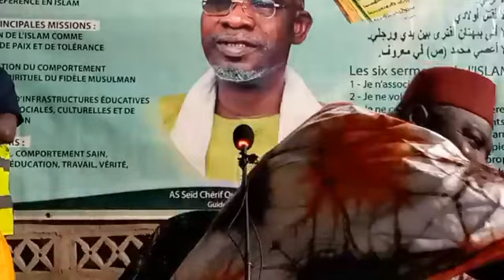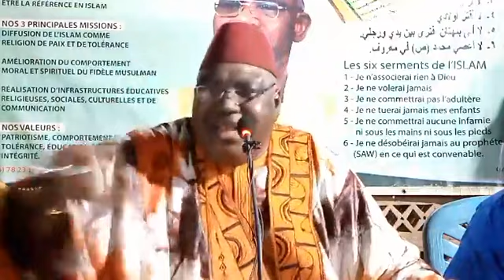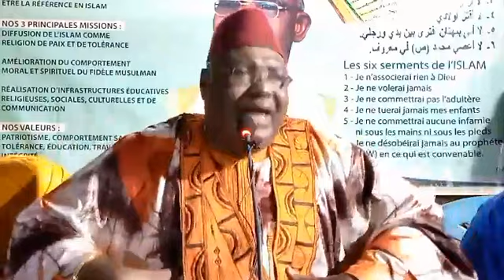Prêche au Burkina Faso (Bobo Dioulasa)au secteur 21 Animé par Outagz MOUHMD ADAM DRAME Le 12/07/23